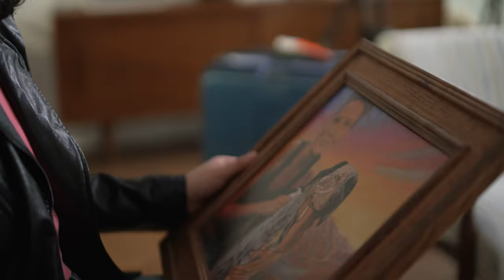A FEMININE ENDING MOVEMENT 5 - MOTHER DAUGHTER SCENE